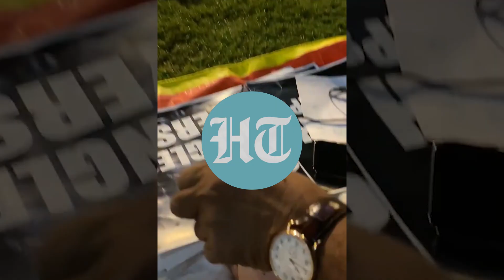'Mosquitoes in Parliament...': Watch video from opposition's overnight protest over MP suspensions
Cong MP Manickam Tagore shared a video of mosquito biting his hand during opposition protest. The video also shows a mosquito-repellant coil burning at the MPs protest venue. Congress MP too to Twitter and wrote that the opposition lawmakers are not afraid of mosquitoes in Parliament. This as opposition MPs from Rajya Sabha staged a sit-in near Gandhi statue to protest their suspension. Watch this video to know more.